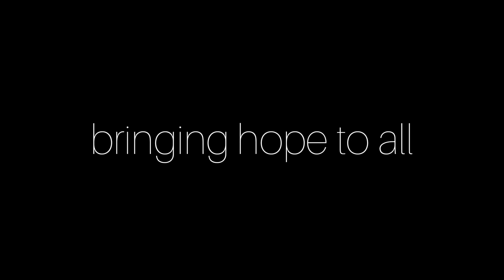Hope Church Online Service 11:06:23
This week on Hope Church Online Service be challenged about "The Call to Be Fruitful". Be encouraged by the worship and the word.